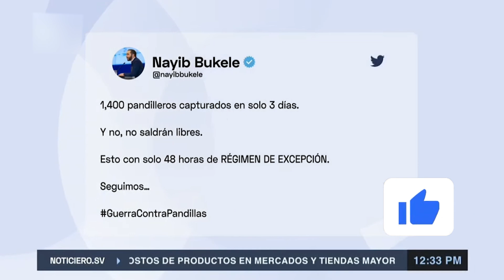LOS OPOSITORES DE BUKELE NO ESPERABAN LA RESPUESTA ABRUMADORA DE LOS MINISTROS QUE CUIDAN EL PAÍS